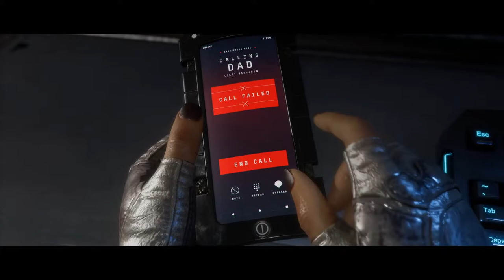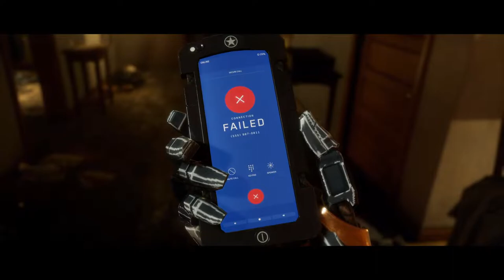Story Mode On Mortal Kombat 11 Ultimate (part 2)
This is how I got my video intro.